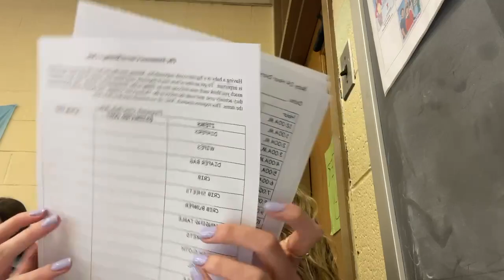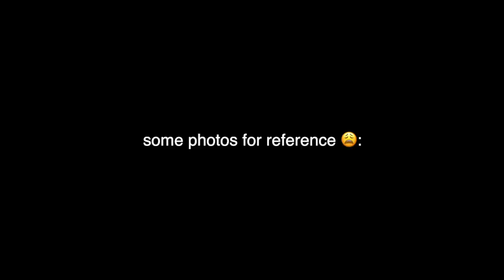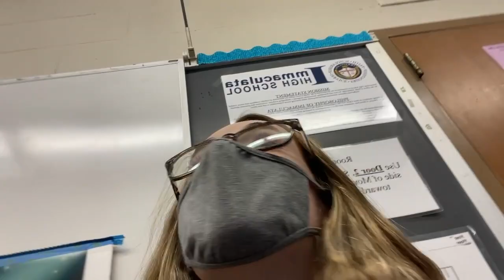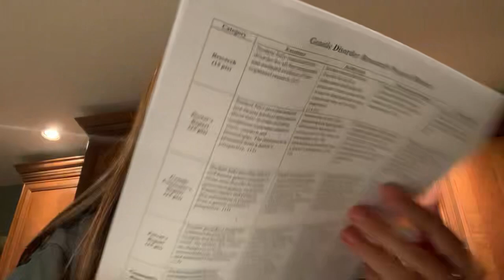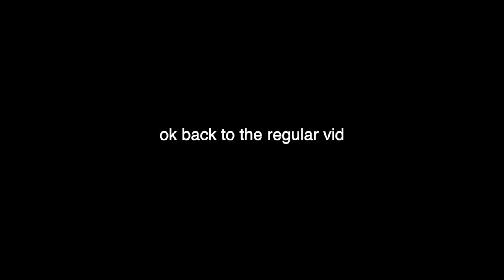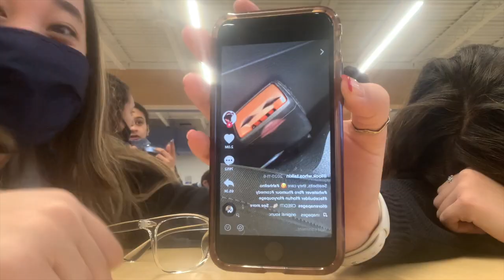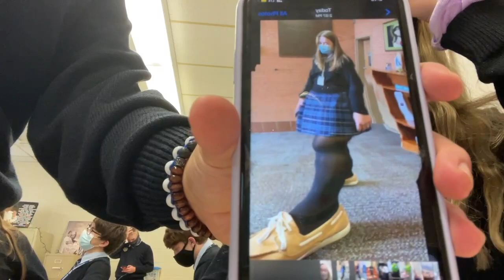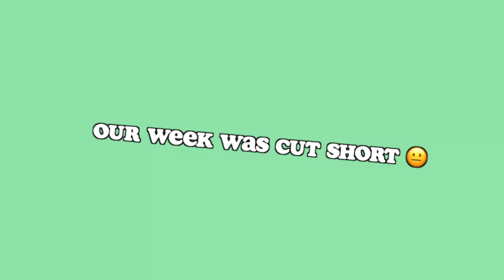hey lol 😅😅😅 // week 2 // bianca borja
so who carried this video?!?!?!?!?!?! 😱😱😱😱

2 vids in one week im such a great youtuber guys

i dont have socials anymore lolz